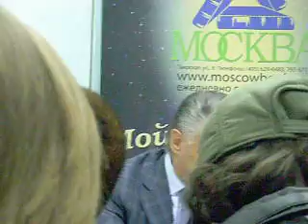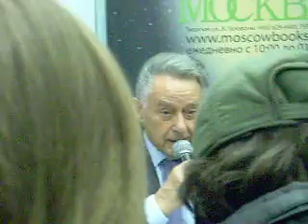Андрей Дементьев. Презентация новой книги. ТДК "Мой любимый книжный". Ч.2. 04/03/2010